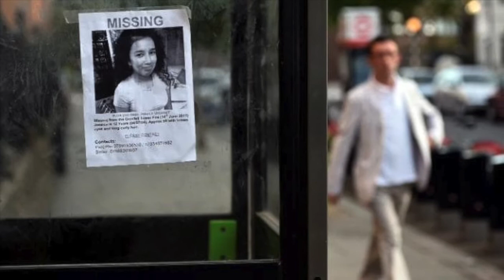More Questions Than Answers by Francis Campbell, Grenfell tower tribute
Tribute to the family and friends of the Grenfell Tower fire. "There are more questions than answers" Vocals by  Francis Campbell.